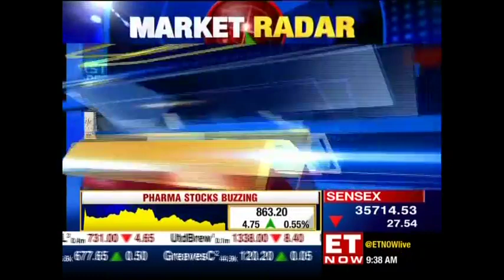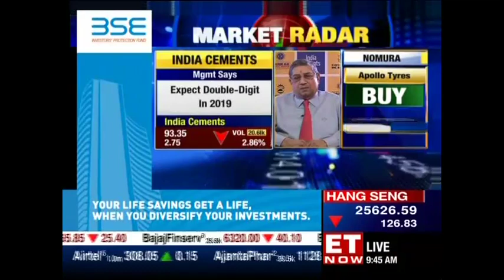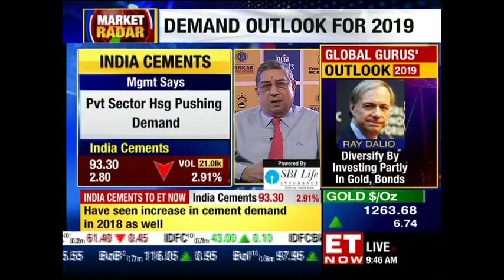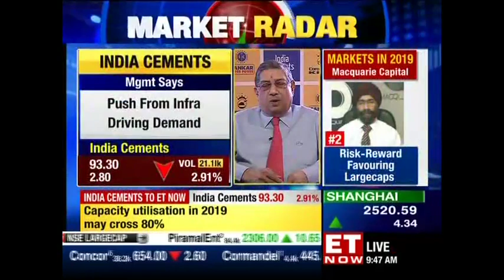N. Srinivasan of India Cement speaks on cement industry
Corporate View | Don't think construction activity will be impacted by general elections. Capacity utilization in 2019 may cross 80%, says N. Srinivasan of India Cement to ET Now